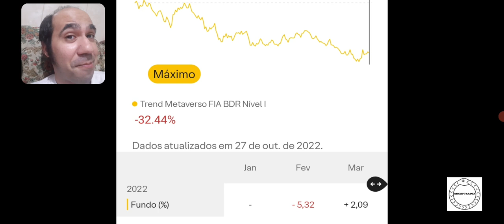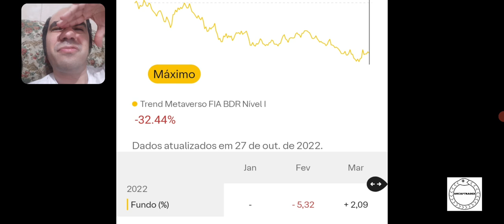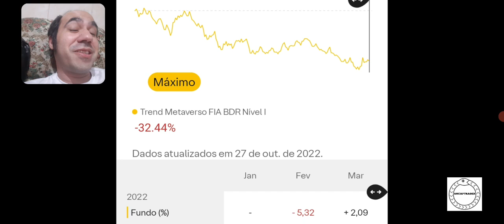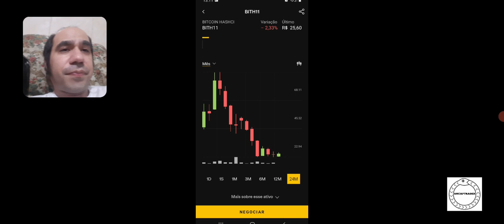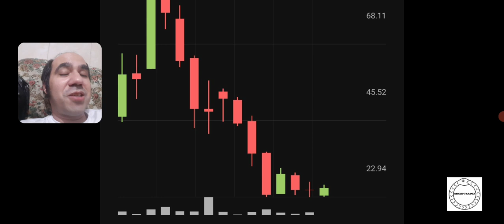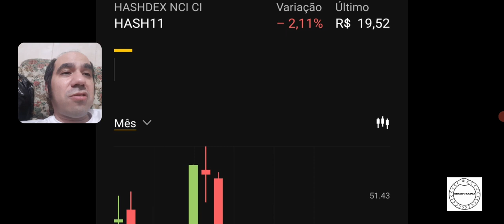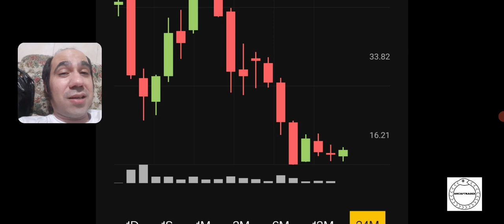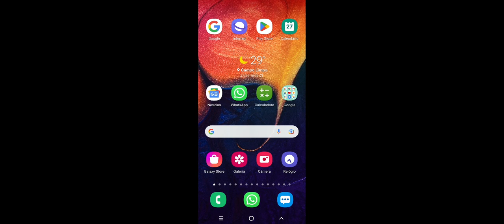Fracasso do Metaverso do Zuckerberg - fiasco do Hash11 e Bith11- fundo BDR de metaverso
O que aconteceu com os fundos etfs de bitcoin, Ethereum e criptomoedas? Fracasso do BITH11 e HASH11 derreteu. Fracasso retumbante do METAVERSO do Zuckerberg e sua empresa lixosa META o finado Facebook
HASH11 vai falir? BITH11 acabou? Afinal, o que é o METAVERSO?
Fundo BDR do Metaverso faliu!
Fundo BDR com empresas ligadas ao Metaverso está falido e derretendo.